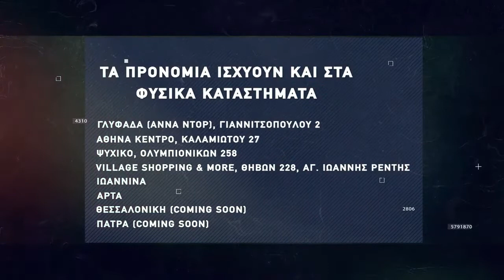Basketaki The League - Spartans Vs The Roots (13//04/22)